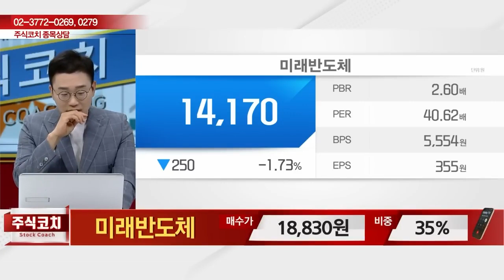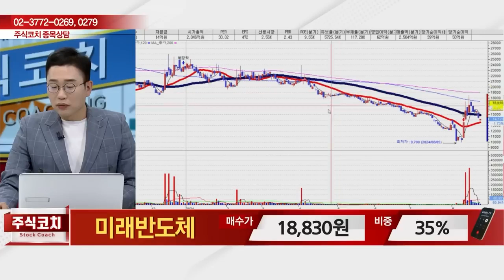미래반도체(254490) - 종목상담 김현구 멘토 (20240824)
[주식 챔피언 쇼] - 월~금 20:00 ~ 21:00
[마켓위너] - 월~금 22:00 ~23:00
[주식 코치] - 토 9:00 ~ 11:00
[주식 사서함] - 토 11:00 ~ 12:00

2) 유튜브: 이데일리TV 채널›생방송 채팅창